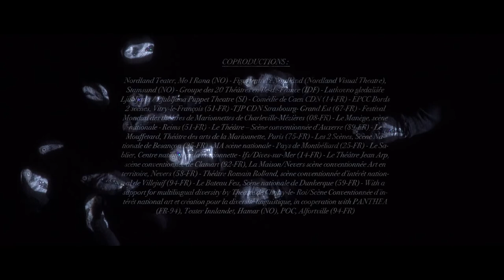Moby Dick - trailer "The Prophecy" (Plexus Polaire)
CREATIVE TEAM
Director – Yngvild Aspeli
Assistant director – Pierre Tual
Dramaturg – Pauline Thimonnier
Actors and puppeteers – Pierre Devérines, Sarah Lascar, Daniel Collados, Alice Chéné, Viktor Lukawski, Maja Kunsic and Andreu Martinez Costa.
Music – Guro Skumsnes Moe and Ane Marthe Sørlien Holen with Havard Skaset
Puppets – Polina Borisova, Yngvild Aspeli and Manon Dublanc, Sébastien Puech, Elise Nicod
Scenography – Elisabeth Holager Lund
Lights– Xavier Lescat and Vincent Loubière
Video – David Lejard-Ruffet
Costumes : Benjamin Moreau

COPRODUCTIONS
Nordland Teater, Mo I Rana (NO) - Figurteatret i Nordland (Nordland Visual Theatre), Stamsund (NO) - Groupe des 20 Theatres en Ile-de-France (IDF) - Puppet Theatre Ljubljana (SL) - Puppenteater Halle (DE) - Comédie de Caen CDN (14-FR) - EPCC Bords 2 scènes, Vitry-le-François (51-FR) -TJP CDN Strasbourg- Grand Est (67-FR) - Festival Mondial des théâtres de Marionnettes de Charleville-Mézières (08-FR) - Le Manège, Scène Nationale - Reims (51-FR) - Le Théâtre – Scène conventionnée d’Auxerre (89-FR) - Le Mouffetard, Théâtre des arts de la Marionnette, Paris (75-FR) - Les 2 Scènes, Scène Nationale de Besançon (25-FR) - MA scène nationale - Pays de Montbéliard (25-FR) - Le Sablier, Ifs (14-FR) - Le Théâtre Jean Arp de Clamart (92-FR), La Maison/Nevers scène conventionnée Art en territoire, Nevers (58-FR) - Théâtre Romain Rolland, scène conventionnée d’intérêt national de Villejuif (94-FR) - Le Bateau Feu, Scène nationale de Dunkerque (59-FR) - With a support for multilingual diversity by Theatre de Choisy-le- Roi/Scène Conventionnée d’intérêt national art et création pour la diversité linguistique, in cooperation with PANTHEA (FR-94), Teater Innlandet, Hamar (NO), POC, Alfortville (94-FR)

Supports : Kulturrådet / Arts Council Norway (NO), DGCA Ministère de la Culture (FR), DRAC et Région Bourgogne franche Comté (FR), Fond for lyd og bilde (NO), Conseil Général du Val de Marne (FR), Département de l’Yonne (FR), La Nef Manufacture d'utopies, Pantin (93-FR).